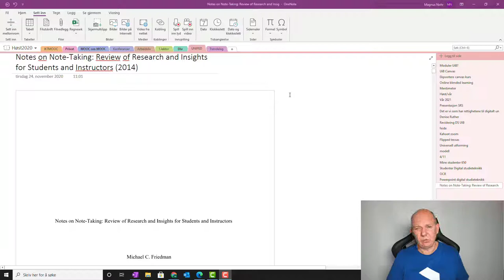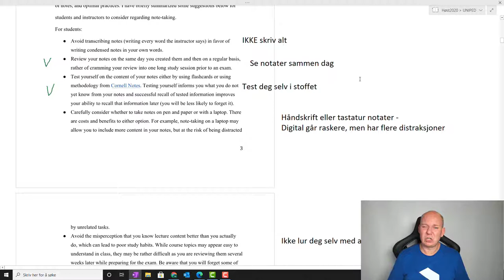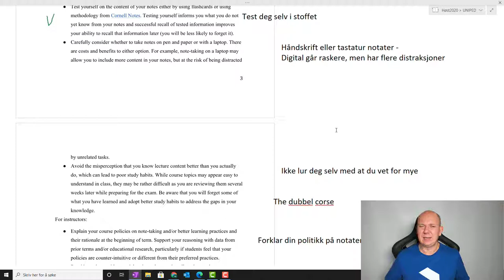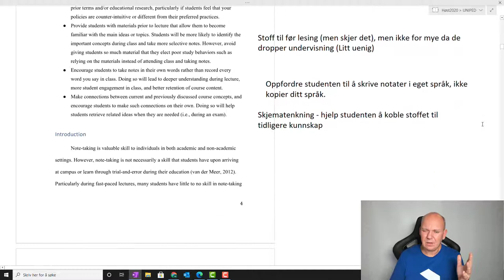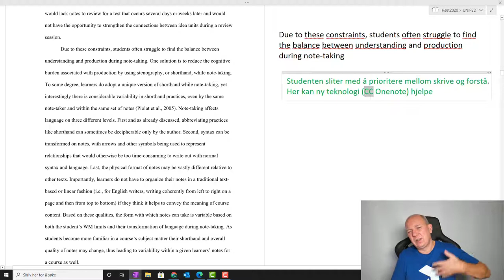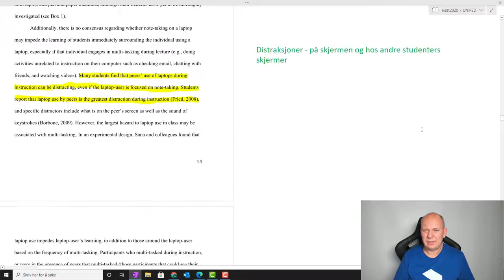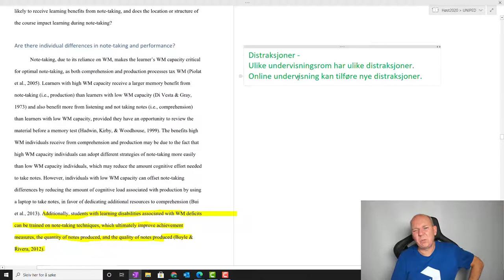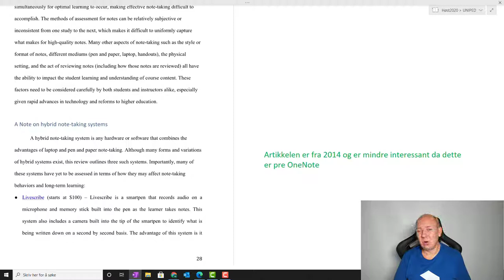Self explanation av artikkelen Notes on note taking